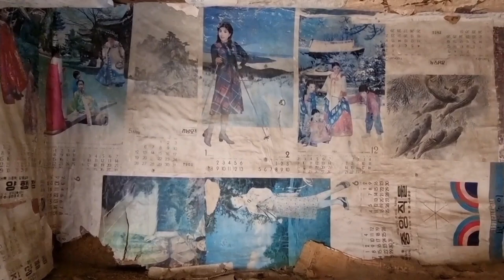귀신 나올것 같은 토담 흙집 시골집 황토방 폐가 탐방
무너저 내리는 시골 토담 흙집 폐가

시골집 시골빈집 시골주택 촌집 매매